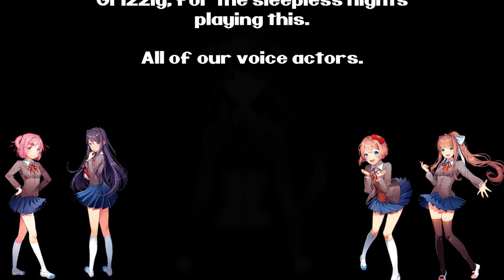Grizzly Plays: Doki Doki Literature Club Part 10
Last episode was more poetry! This episode it looks like Monika has a announcement to make to the group! Also, something seems a little off about Sayori !

Special thanks to our Voice actors
Minder - Sayori
Be sure to check Minder out on her channel Nightmare Nocturne!
Nekmet - Yuri
Lucca - Natsuki
PandaEatchu - Monika